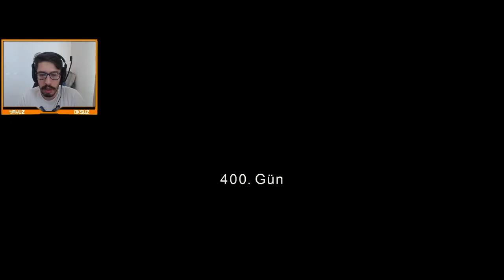WALKİNG DEAD 400.GÜN FİNAL (SEZON 2 BAŞLIYOR)!